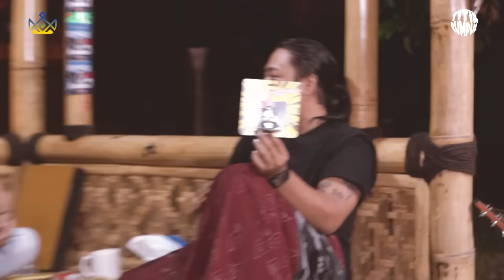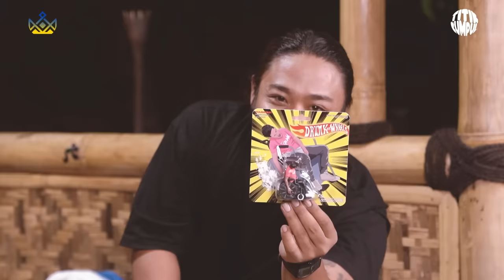TITIK KUMPUL - LAGI SUNAT MALAH BERDIRI, GUNTING MASIH NYANGKUT!!